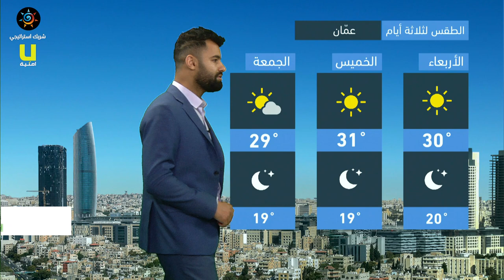طقس العرب - الأردن | النشرة الجوية الرئيسية | الثلاثاء 25-5-2021